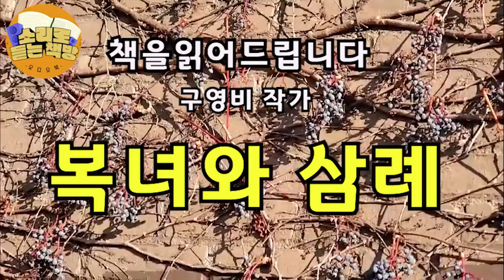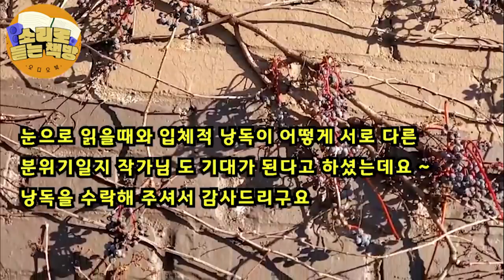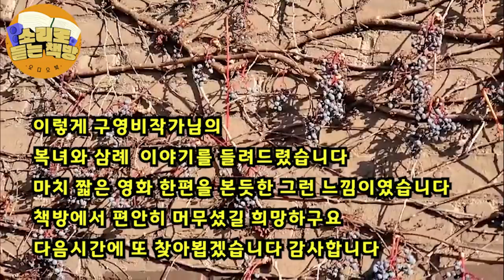[단편소설오디오북] 복녀와 삼례 / 구영비 작가 / 삼례할멈과 복녀 ! 두 여인의 이야기가 독자님들께 한편의 영화 처럼 다가갑니다 ..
안녕하세요
오늘도 책방에 찾아와주신 여러분을 환영합니다.

오늘 책방주인이 낭독해드릴작품은
단편소설인데요

제목 : 복녀와 삼례
작가 : 구영비 (본명 구자숙)

구영비 작가  충북괴산 출생
현재 주한미군 미극동공병단(FED) 에 재직중

* 이 영상은 작가님의 수락으로 낭독되어진 제2차 낭독저작물임을